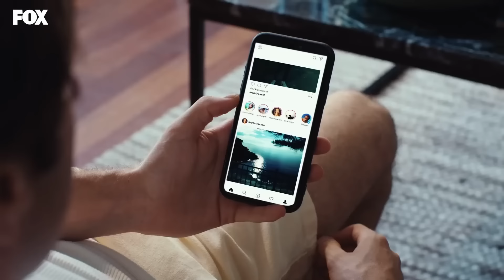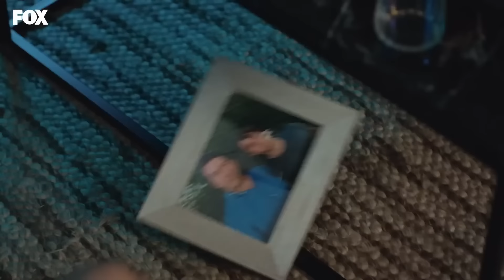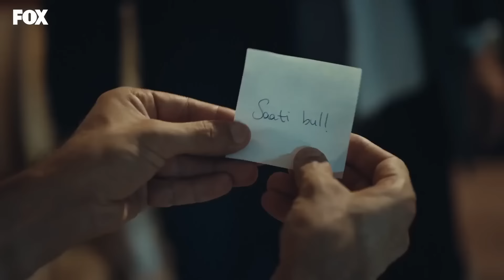Kolej Çetesi: Ananın Kompostosu Sandın Herhalde - Tozluyaka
Zeyno içecekleri karıştırdı. NE MEMURU ALKOL BEY?

KÜNYE
YAPIMCI: FATİH AKSOY & MEHMET YİĞİT ALP
YÖNETMEN: SEMİH BAĞCI
SENARYO: YEKTA TORUN
GENEL KOORDİNATÖR: EMEL KURT
UYGULAYICI YAPIMCI: SEYHAN KAYA
GÖRÜNTÜ YÖNETMENİ: MUAMMER ULAKÇI
GENEL SANAT YÖNETMENİ: AYŞEGÜL ÇİFTÇİ KARAÇAY
KURGU: ÇAĞRI ECE
TÜR: GENÇLİK DRAM